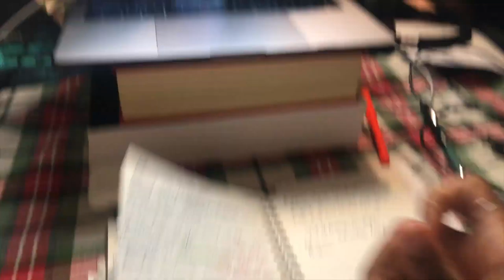OLD NAVY CHRISTMAS PJS! SIMPLE, CHEAP PJs - Medical Student Vlog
Just a few quick things I grabbed for the holiday season. Old Navy is my go-to for Christmas PJs! There is usually a huge holiday sale, and you can grab cute, even matching PJs for you, your significant other, or kids!

PJ pants, $5
PJ top, $.382
Socks, $3